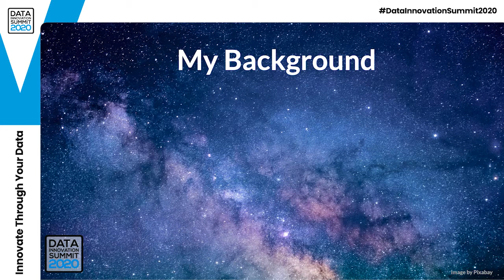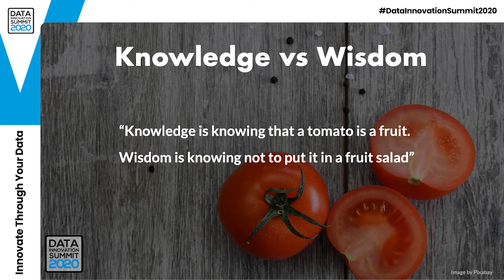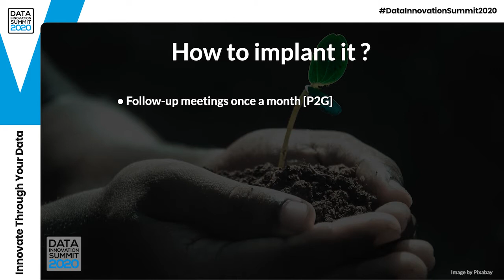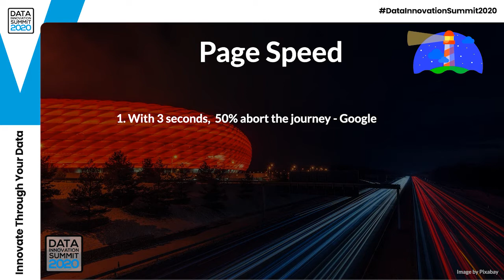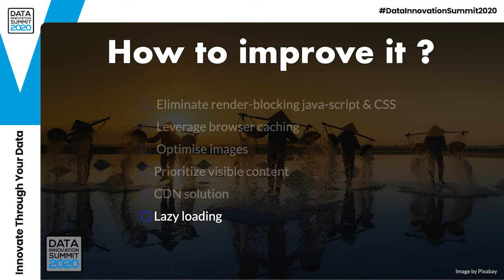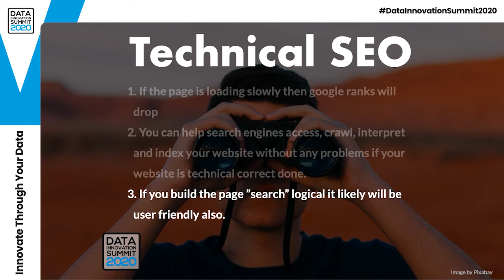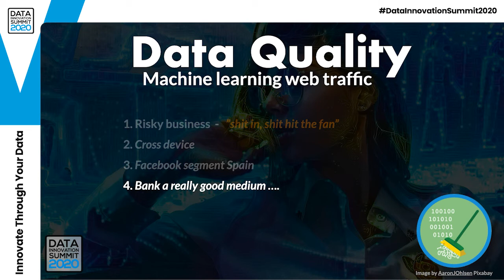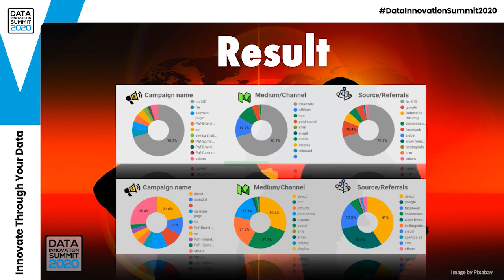Data quality is the shit – Mats Adamczak, Paf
Shows how to get control of the marketing data and campaigns from even organic channels and get new types of dashboards that show acquisition and operational customer values and CpA at daily level. The importance of having a quick page partly for customer satisfaction, but also for analytical reasons.

Key Takeaways

Data quality!
Machine learning can be “shit in, shit hit the fan”
Customer journey, all the way from suspect - prospect- to customer value and the cost for that